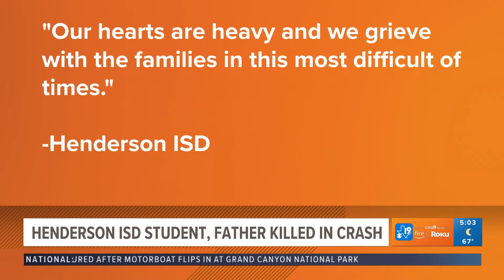CBS19 will update this article as more information becomes available.